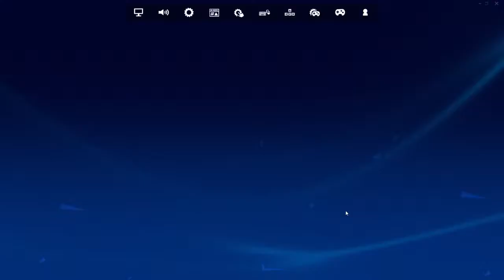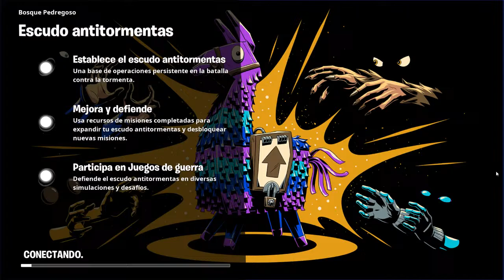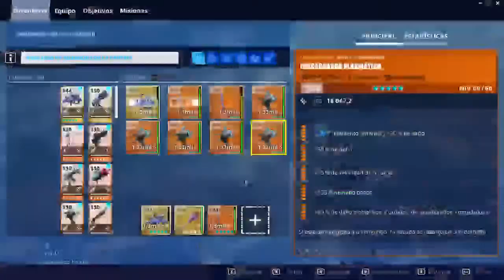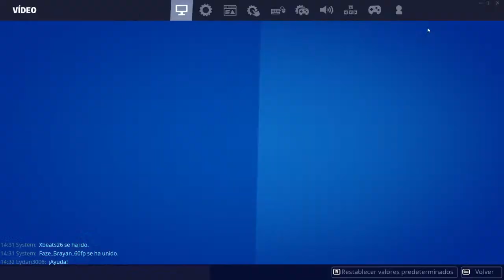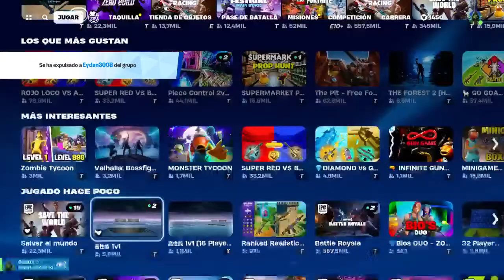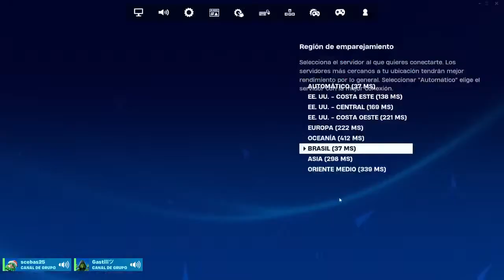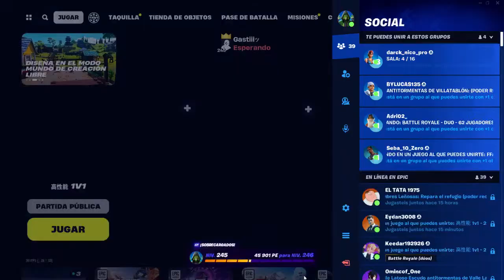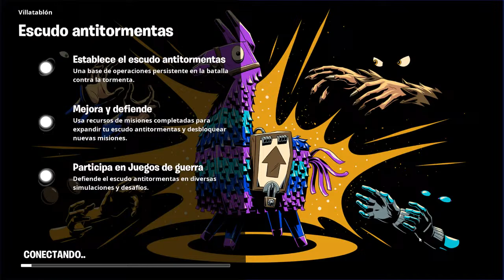STW/Regalando armas 130 y trampas( no bucle)/Ayudando en misiones +140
Mi id es gastonD-UY